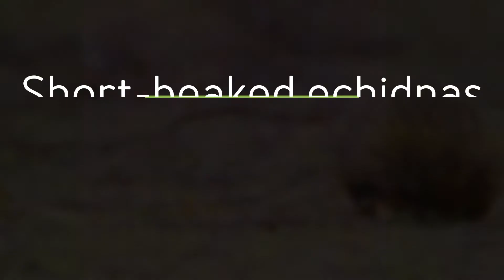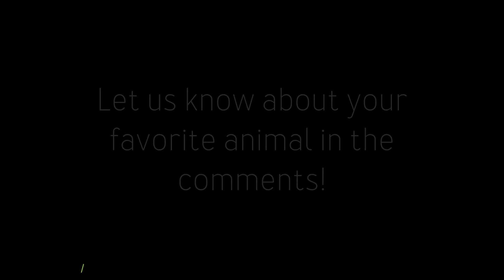Echidnas in Mulligans Flat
Mulligans Flat Woodland Sanctuary is home to a great population of Short-beaked echidnas! Each year our volunteers sweep the sanctuary and count the individuals, marking them with coloured nail polish to stop double counts. Come and learn more about them at Mulligans Flat!

Video recorded by Andrew Easey